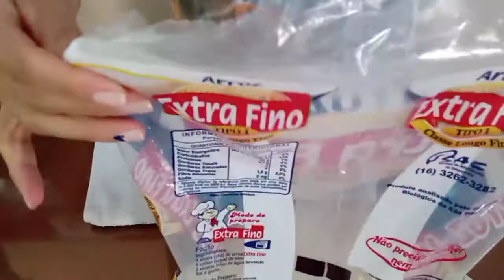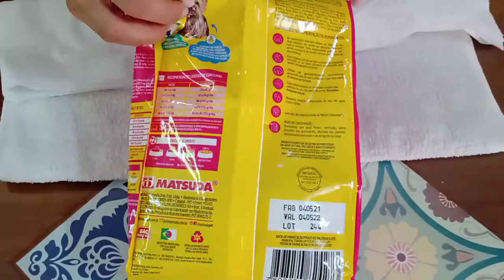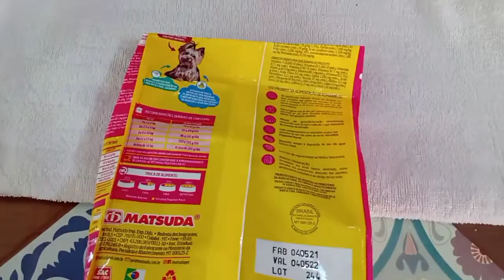AMIGA ME ENSINOU! EU TROUXE PRA VOCÊS DICAS DA VAN 🧻♨️✅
Essa dica é muito valiosa e vale muito a pena vocês estarem conferindo o meu vídeo pois trago alguns diferenciais de outras dicas como esta no Youtube.